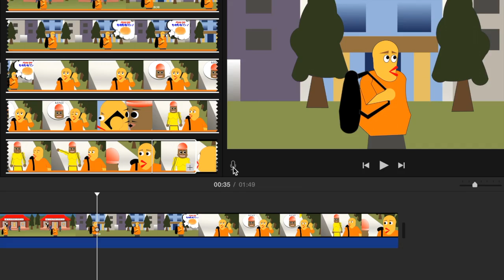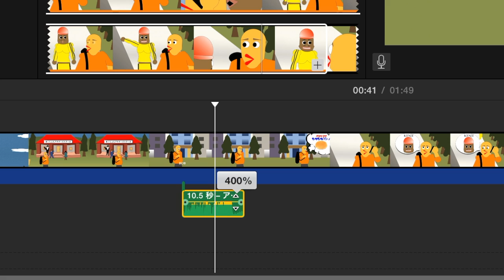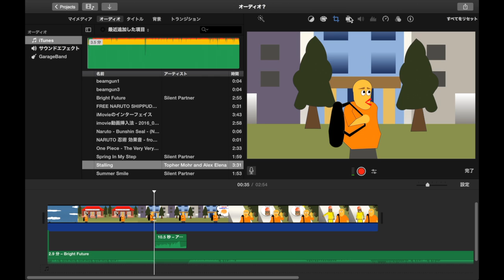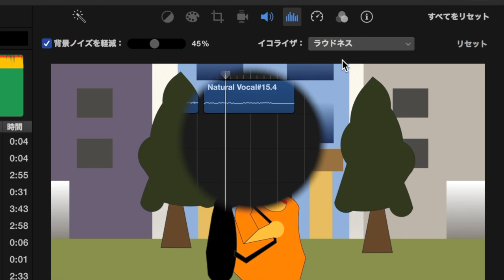【iMovie10.1使い方講座10】録音&音声調整の方法 初心者に基本から応用までやり方を教えるぞ！ iMovie Tutorial 2016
2016年のiMovie10.1使い方講座
使用ソフトはiMovieでスライドはKeynoteです。

今回はレコーディング方法と音声調整。
特にノイズキャンセリング機能とイコライザについてですね。

しかし、ガレージバンドの方がしっかりしてるので一旦、iMovieで音声だけ書き出してからGarageBandでオーディオ編集するといいかと思います。

ちなみに編集画面に映ってるのはわたしがKeynoteで製作したアニメでございます。。。

まとめの代わりにあくしょんステップの時間がやってきました。

AS1: 試しに音声を録音してiMovieに取り込んでみてください。

AS2: 編集画面の音声のノイズを消したり音域を変えてみてください。